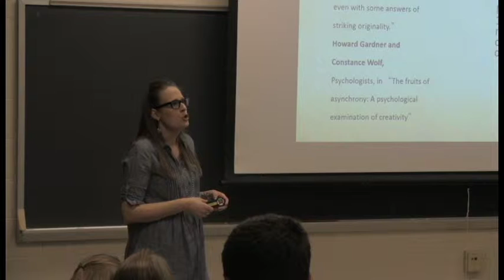THEA 101-Theatre Appreciation